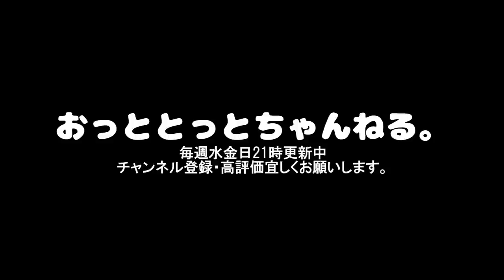ピットブル5匹と暮らす夫婦の何気ない日常Vlog【アメリカンピットブル】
今回は休日の何気ない日常の様子をお届けします♪
皆様のおかげで2万人突破しました・・・ありがとうございます！
がんばって年内”5万人”目指しております。
今後ともおっととっとちゃんねるを宜しくお願いします！

ピットブル5匹多頭飼い夫婦の日常動画を毎週配信しています。
いつも沢山の応援コメント本当にありがとうございます。

ーーーー